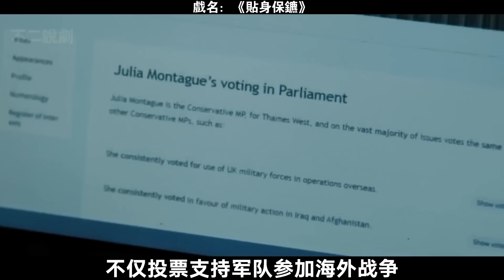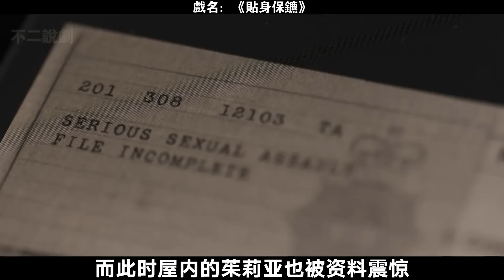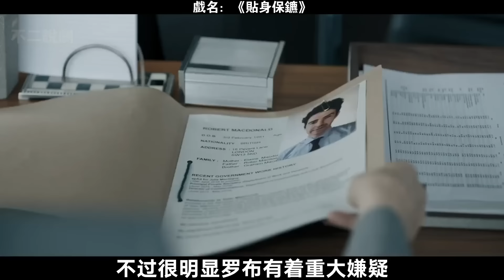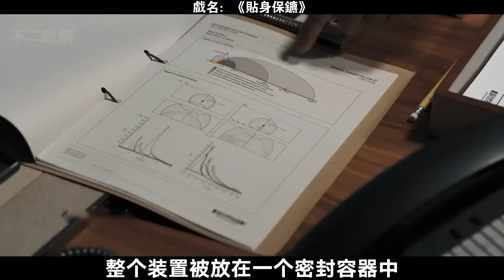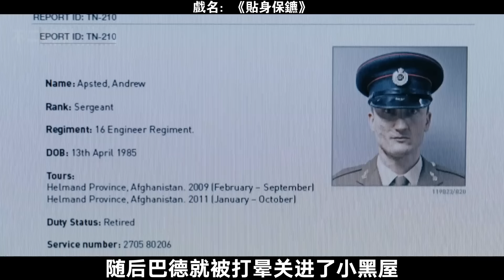特種兵退役成為女政客的貼身保鏢，慘遭陷害成為人肉炸彈，一人對抗軍情五處只為查明真相，一口氣看犯罪動作英劇《貼身保鏢》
虛構劇《貼身保鑣》以政壇為背景，聚焦高層人物，講述了英勇但易怒的退伍老兵戴維·巴德（理查德·麥登飾演）就職於倫敦警察廳要員保護局，在被 派去保護野心勃勃而有影響力的內政大臣茱莉亞·蒙塔古（凱莉·霍威飾演）後，因職責與信念之間的衝突而左右為難。 而本應保她安全的保鏢，是否會成為她最大的威脅？